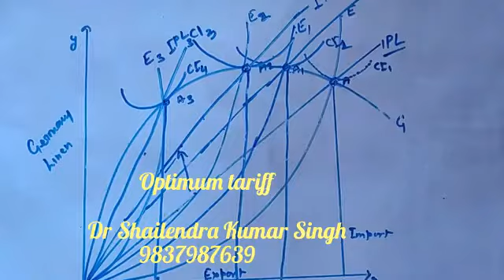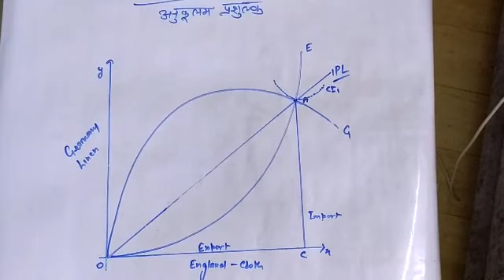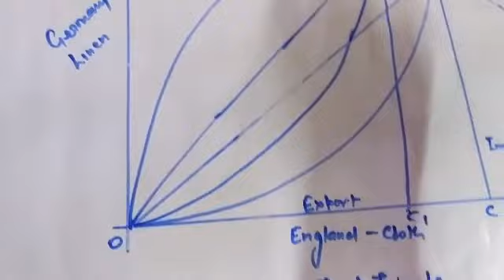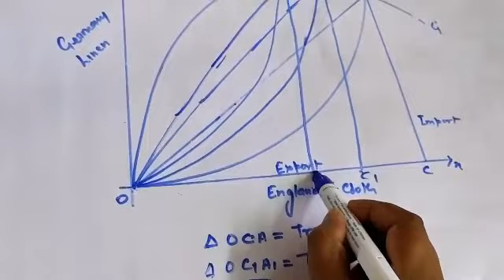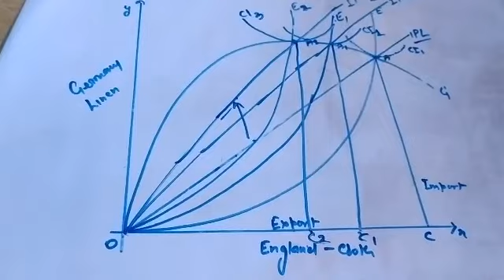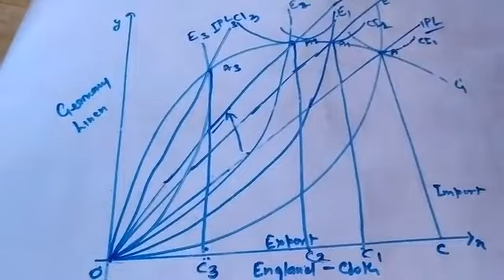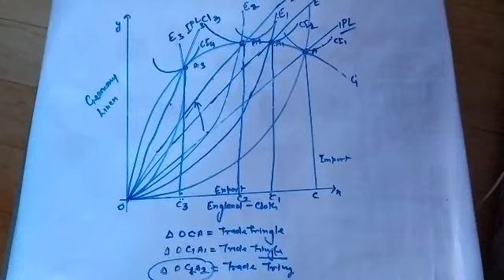Optimum tariff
Dr Shailendra Kumar Singh